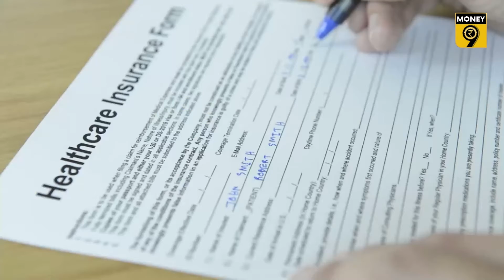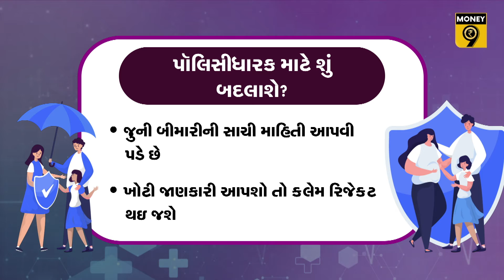નોકરી બદલો તો હેલ્થ ગ્રુપ ઇન્સ્યૉરન્સનું શું કરશો?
નોકરી બદલીએ તો જુના ગ્રુપ હેલ્થ ઇન્સ્યૉરન્સ કવરનું શું કરવું? આને વ્યક્તિગત પૉલિસીમાં પોર્ટ કરો કે પછી નવો પ્લાન ખરીદી લો? આ દુવિધાનો જવાબ આપને તમને નિરાંતના શ્વાસનો આ વીડિયો.